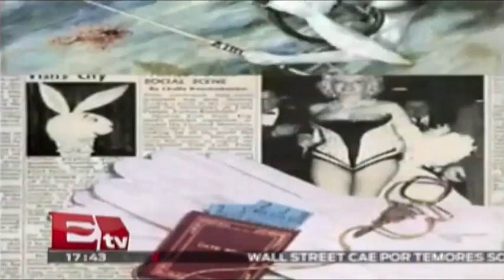PlayBoy se despide de sus orígenes y dice adiós a los desnudos / Excélsior Informa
La revista del conejito, PlayBoy, dice adiós a los desnudos y es que comenzará a vestir a sus famosas conejitas, esto como parte de una serie de cambios que se realizarán en la publicación.

13 de octubre 2015